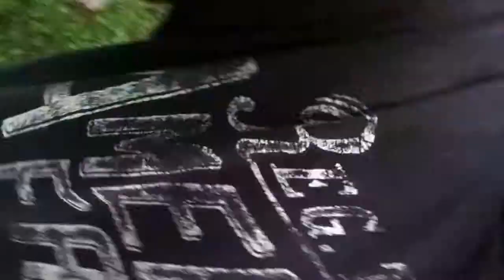Call of Duty Dinosaurs: The Trailer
Uh.. Ya. Sorry for not uploading in awhile